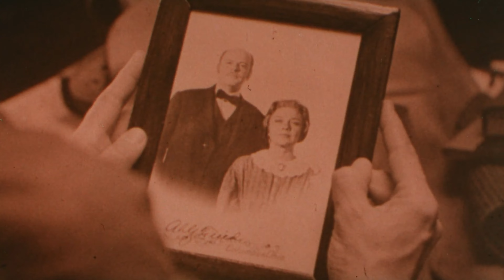Official Trailer - BAD COMPANY (1972, Jeff Bridges, Barry Brown, Robert Benton)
Theatrical trailer of "Bad Company" by Robert Benton. Starring Jeff Bridges, Barry Brown, Jim Davis, David Huddleston, John Savage, Jerry Houser, Damon Douglas, Joshua Hill Lewis, Geoffrey Lewis, Ed Lauter, Raymond Guth,  John Quade, Jean Allison, Ned Wertimer, Charles Tyner